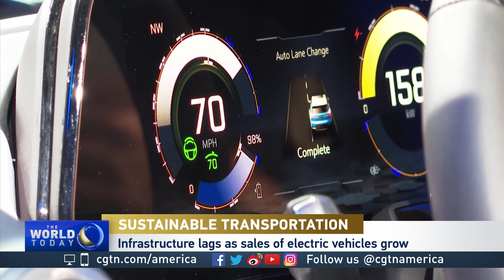Stephen Still on sustainable transportation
CGTN's Asieh Namdar speaks with Stephen Still, a professor of practice at the University of Buffalo's Still Institute for Sustainable Transportation & Logistics, about what sustainable transportation means and how it can be implemented.